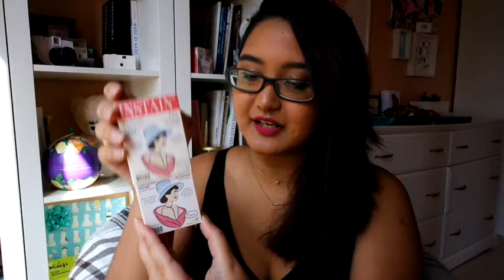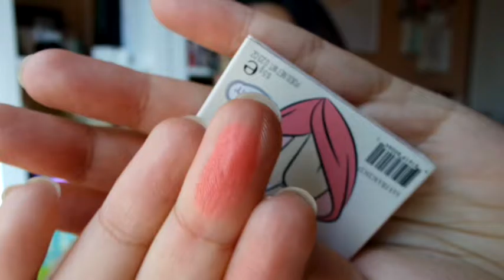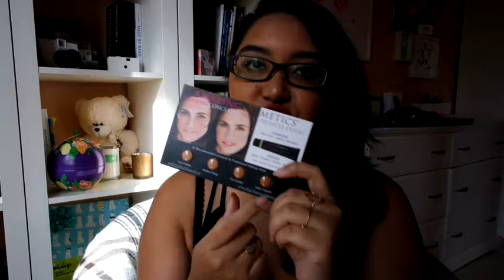Beauty.com Haul September 2016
Check out this fun haul from Beauty.com featuring products from The Balm, Jouer, OCC and Lorac! Unfortunately this site has closed down now. What are your favourite makeup websites to buy from?

Products mentioned:
Lorac Illuminating Highlighter in Twilight
Tarte Amazonian Clay 12 Hour Blush in Natural Beauty
The Balm Instain Blush in Toile
Tarina Tarantino Dollskin Cheek Blush in Feather
Vincent Longo La Riviera Sun Bronzer in Golden Glow
RMS Beauty Living Luminizer Illuminator
Jouer Mineral Powder Blush in Bougainvillea
Jouer Powder Eyeshadow in Maple
Jouer Lip and Cheek Tint in Poppy
Jouer Highlighter Creme in Tiare
Jouer Luminizing Cheek Tint in Rosy Glow
Smashbox Double Exposure Mini Palette
OCC RTW Lip Tar in Lydia and Black Metal Dahlia
Lorac Take me to Tantego Eyeliner set
Lavanilla Deodorant
Beauty Blender
Glamglow Flash Mud Mask
Laura Geller Baked Beauty 101 kit

On my face:
Make Up For Ever HD Foundation in 180
MAC Paint pot in Groundwork
MAC Paint pot in Indianwood
Prestige Total Intensity Colour Rush Eyeshadow in On The Prowl
Soap and Glory Archery Precision Shaping Brow Pencil
Bourjois Volume Glamour Max Mascara is Noir Max
Becca Luminous Blush in Blushed Copper
The Balm Marylou Manizer Illuminator
Kat Von D Everlasting Liquid Lipstick in Bauhaus